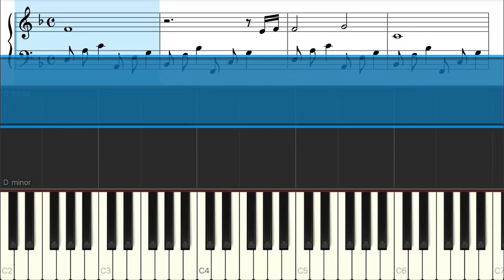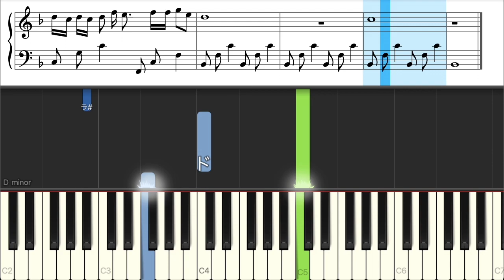Moments - 浜崎あゆみ【ピアノ練習曲】簡単・楽譜・ドレミ付き［ゆっくり］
0:01 Intro
1:17 A
1:56 B
2:33 C
3:13 Intro
3:32 A
3:51 B
4:28 C
5:08 Inter
5:45 C
6:23 C
7:02 C
7:41 Intro
8:01 A
8:20 Ending